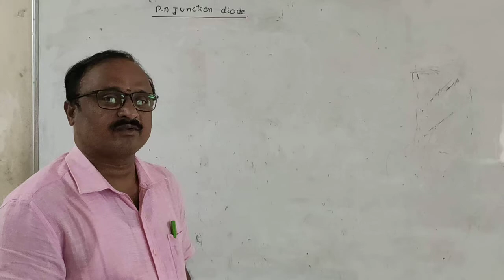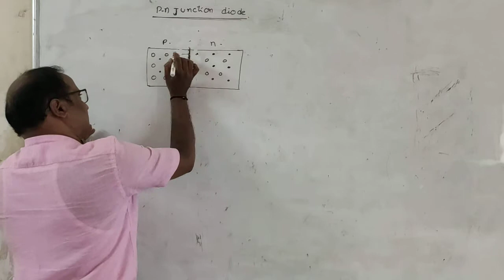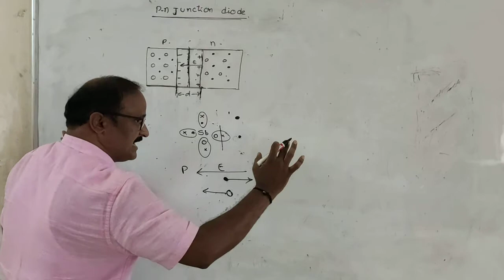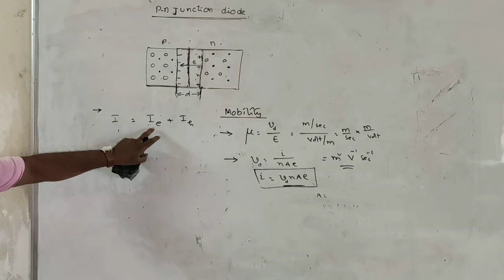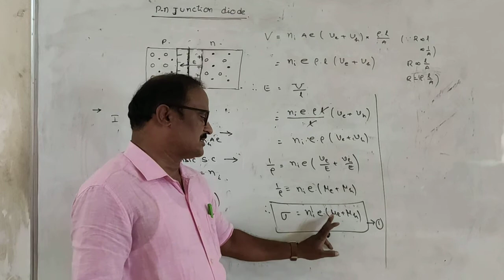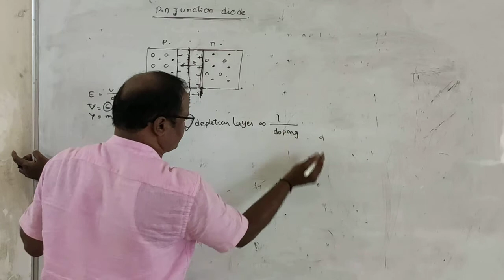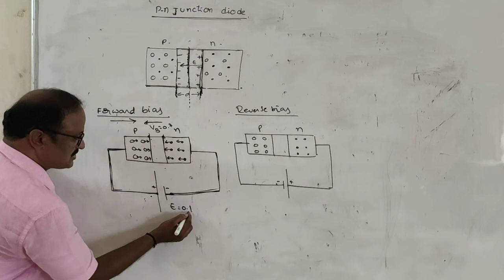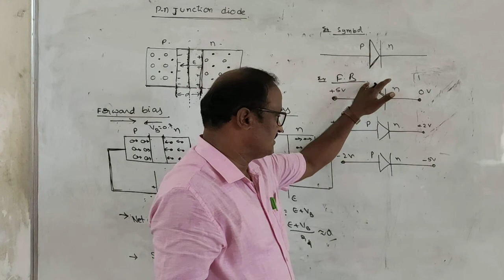Sr Physics 20-07-2020